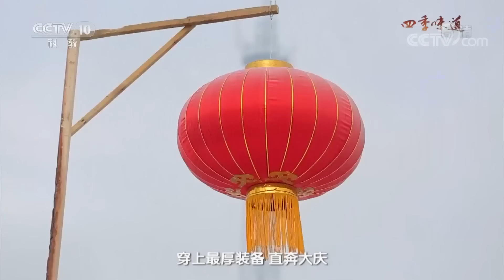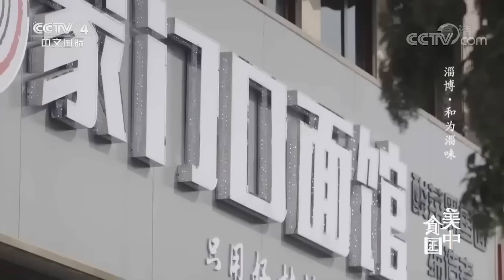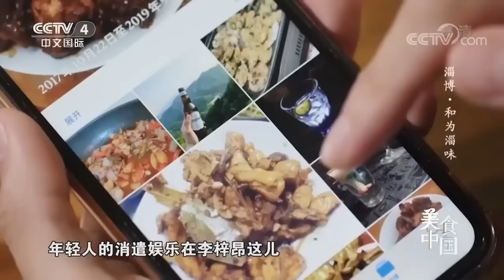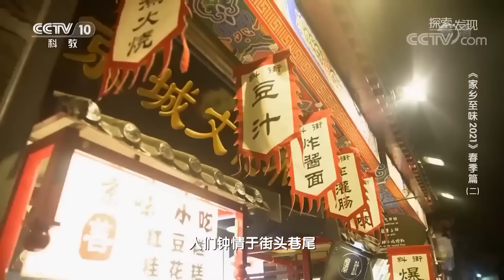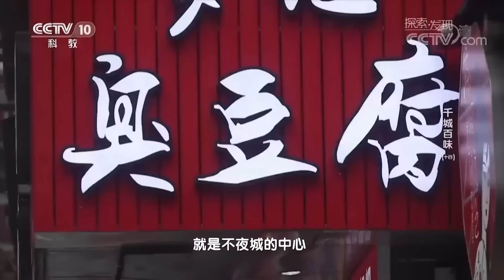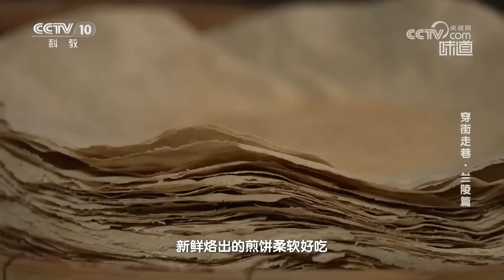中国最火辣的烧烤大省到底有多攒劲？烤鸡翅 羊肉串 烤海鲜......牛羊肥美 爽吃过瘾 在中国烧烤天堂里 万物皆可烤！| 美食中国 Tasty China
👉锦州烧烤 淄博烧烤 南宁烧烤 各地烧烤大PK！| 💖点击看起来！